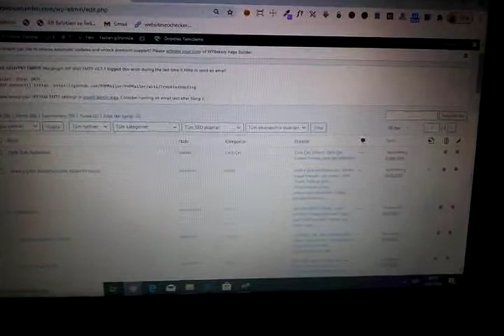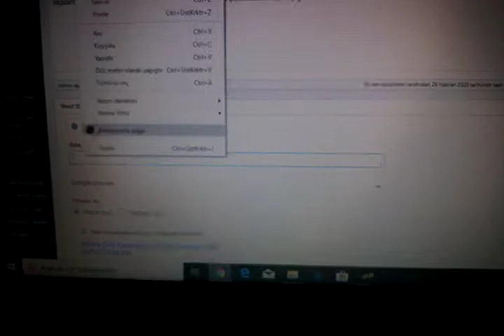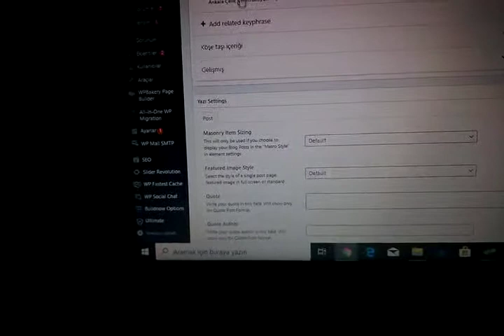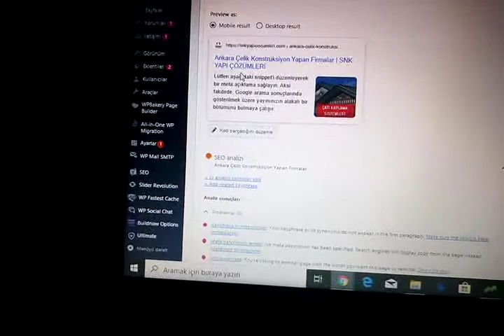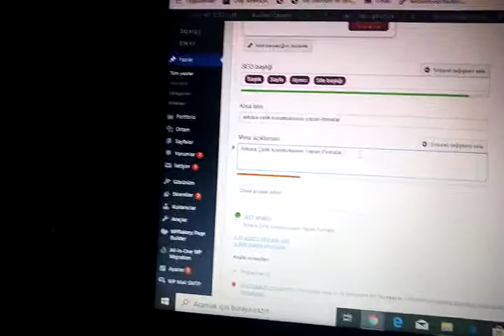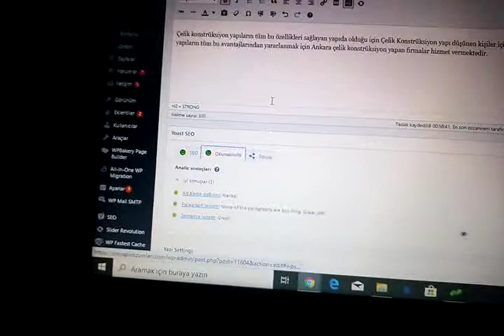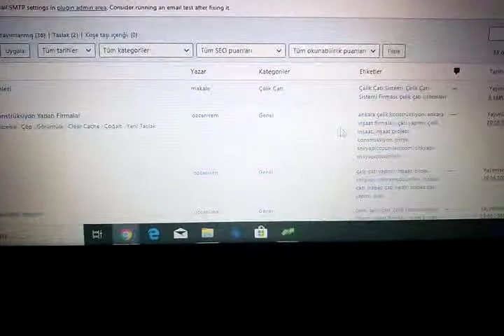Yoast seo kullanımı - Yoast seo yeşil yapma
yoast yoastseo yoastseoyeşilyapma Videoyu izleyerek öğrenebilirsiniz. Eğer sorularınız varsa sorabilirsiniz. Google için olmazsa olmaz düzenleme diyebiliriz buna.